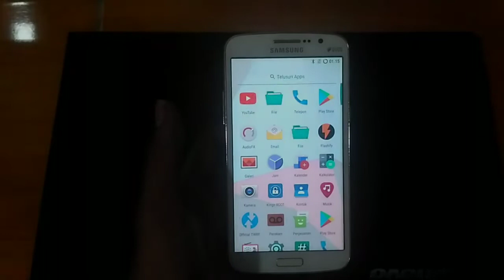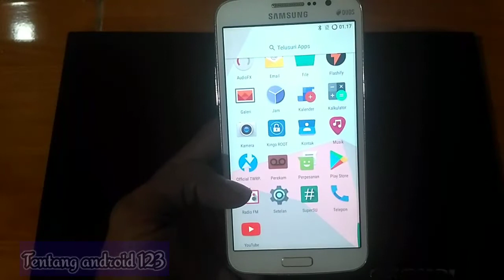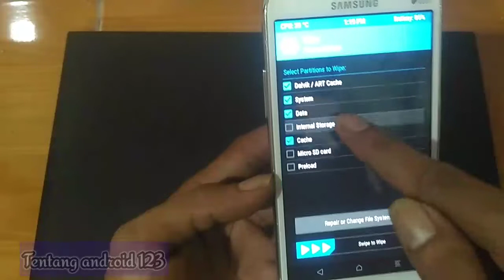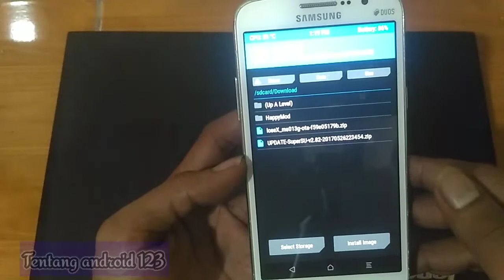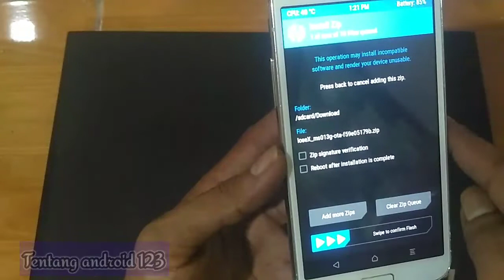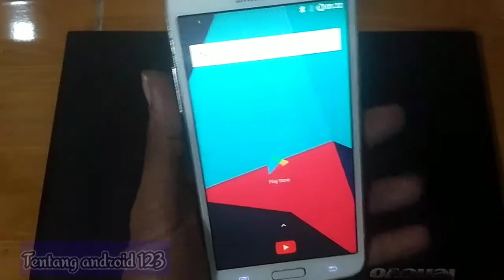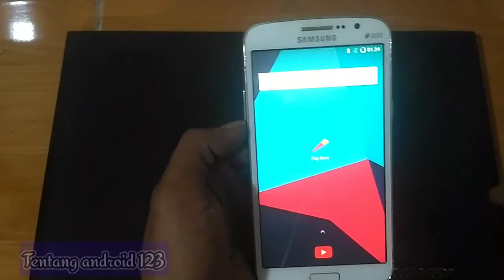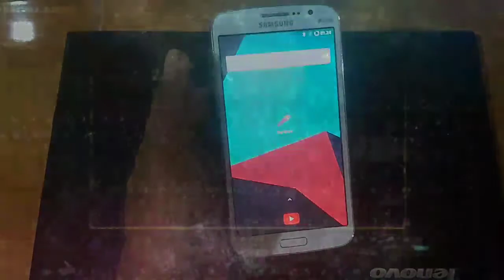Cara pasang custom Rom Lineage Os Di Samsung grand 2 SM-G7102 || Terbaru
Custom Rom Lineage OS for Samsung grand ll SM-G7102

fitur Lineage OS
- android 7.1.2
- suport all apps
- kamera
- panggilan
- pesan
- dual SIM 3g suport
- tampilan elegan
- penyimpanan lega